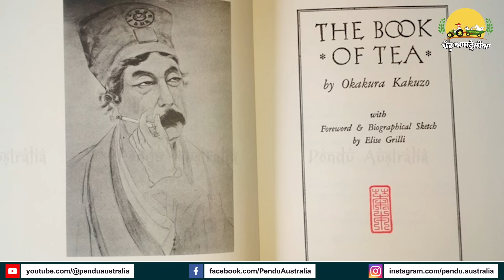My teachers who changed my life ~ Prof Harpal Singh Pannu ~ Mere Jazbaat Episode 37 ~ Mintu Brar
This is season 5 of Mere Jazbaat. In this episode we asked Prof Harpal Singh Pannu to start this season from his life journey and the writings.

Host: Mintu Brar
D.O.P:  Mandeep Singh Gill
Editing & Direction: Manpreet Singh Dhindsa

Previous Episode

Mere Jazbaat Episode 27 ~ Prof Harpal Singh Pannu ~ The Book Of Tea in Punjabi ~ Mintu Brar

Mere Jazbaat Episode 28 ~ Prof. Harpal Singh Pannu ~ World's One of Best Architect was A Sikh